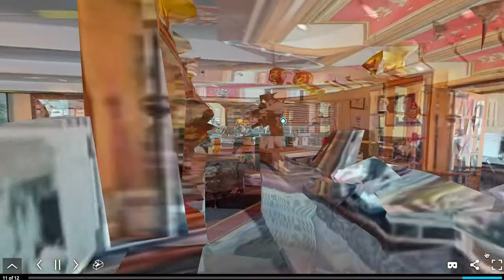Royal Wok Chinese Restaurant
Walkthrough and see the Royal Wok Restaurant in Longmont, Colorado